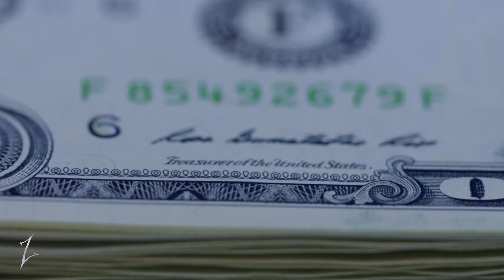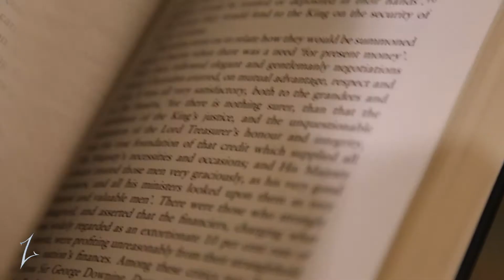Reinvent Yourself - Zac Dsouza - Motivational Video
Reinvent Yourself is a motivational AV, made with the sole intent to inspire and motivate people who have gone through crises, adversity and tough times in life to pick themselves up and fight back. Through the storms and turmoils of life we have the ability to recreate and reinvent ourselves if we believe and choose not to give up, we can transform, recreate and reinvent ourselves.

special thanks to NK Productions and WOO HOO Media for editing the video, and Sparkz productions for shooting the video. stock footage used in the video is from video blocks.